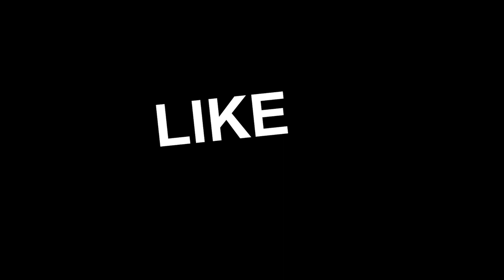ATS Trucking in Alaska 9 The Money Maker